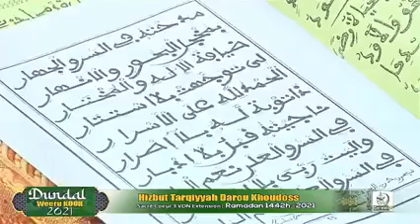Chakartu Rabbi Ya Daaju Sëriñ Basiiru Seen | Prestation Kurel SELECTION HTDKH : DUNDAL WEERU KOOR: